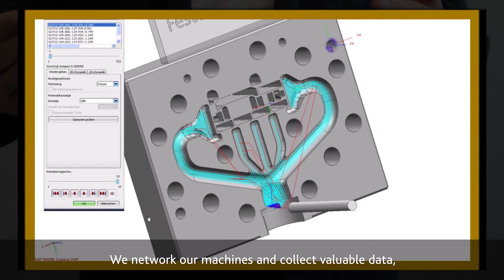DigitalExpo: Digital Services - Digital value and supply chain (EN)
The digital value and supply chain within profine Group enables a short time-to-market, fast response times and flexibility with high quality. By networking our machines and the associated collection of valuable data, we are constantly increasing the degree of digitalisation and automation.